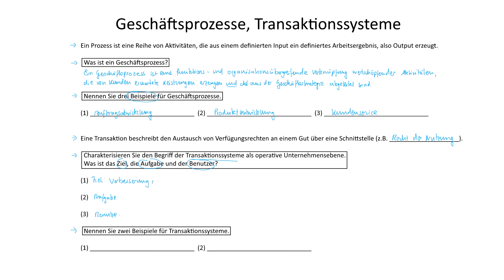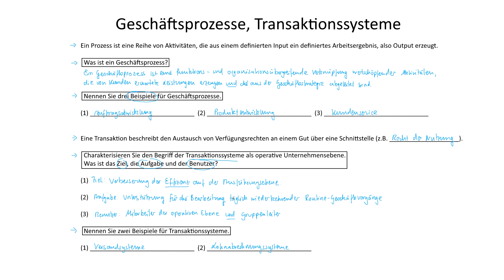Geschäftsprozesse, Transaktionssysteme | Wirtschaftsinformatik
► PROZESS

Ein Prozess ist eine Reihe von Aktivitäten, die aus einem definierten Input ein definiertes Arbeitsergebnis, also Output erzeugt.

► GESCHÄFTSPROZESS

Ein Geschäftsprozess ist eine funktions- und organisationsübergreifende Verknüpfung wertschöpfender Aktivitäten, die von Kunden erwartete Leistungen erzeugen und die aus der Geschäftsstrategie abgeleitet sind.

► TRANSAKTION

Eine Transaktion beschreibt den Austausch von Verfügungsrechten an einem Gut über eine Schnittstelle (z.B. Recht der Nutzung).

► LERNDOKUMENTE

► LITERATUR